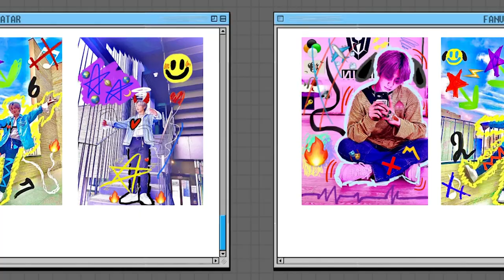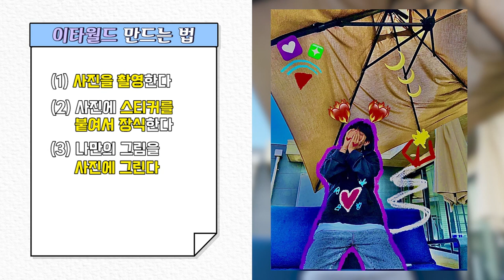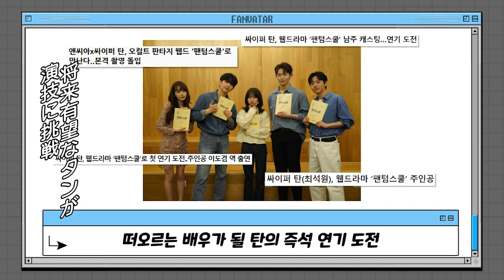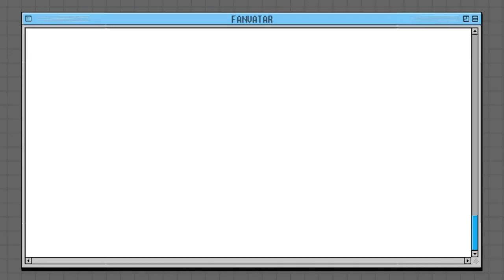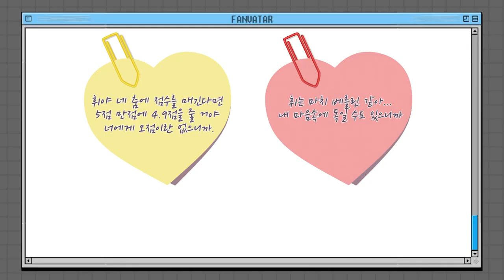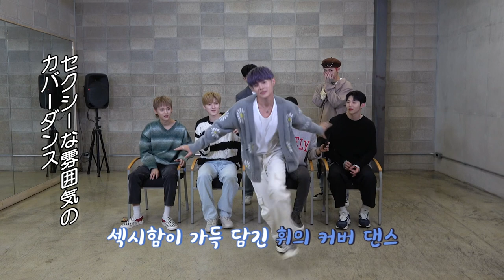(JP SUB)絶対に盛れる！SNS用写真の簡単テクニック📷Ciipher編① 「FANVATAR」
Rain(ピ)がプロデュース！
実力派7人組のCiipherが2ndミニアルバム「BLIND」でカムバック！

平凡な写真写真は断る（？）感性豊かなCiipherの独特な自撮り写真のコツを紹介します✨